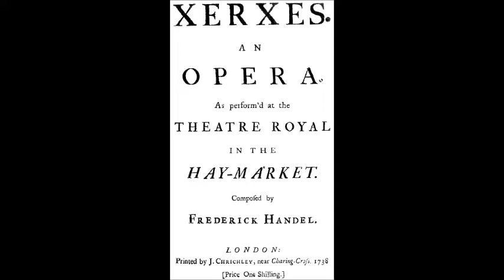Гендель Ария Ксеркса Ombra mai fu Ирина Богачёва